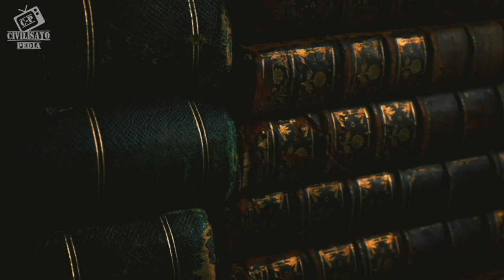Ancient Roman House and Road Discovered in England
The Sherford site in Devon, which is being developed into a new town, has been providing fascinating insights into the region's ancient history. Just last year, Ice Age ‘megafuna’ had been found, and now, a crucial ‘probable’ Roman link road, which facilitated trade and communication, has been located! It runs along the contemporary site of Sherford Business Park.